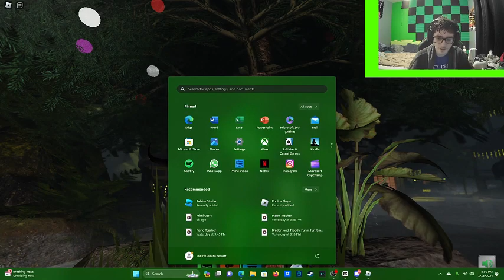Encountering A Giant Yeti in The Mimic Snowy Hell!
In this video, my freind @ZanityGames and I played The Mimic's I guess mini-chapter called Snowy Hell, and it was a lot of fun. Unfortunately, @AshuraGoneReal29 left in the middle of the recording, so it was only MrUnknown and I, but still. The Boss Battle was fun and we became Muc Dich himself! If you wanna see more content on The Mimic, as well as my future content, be sure to like the video, subscribe, and click the notification bell to never miss any new videos! I still have some videos on The Mimic planned, as well as my final Portal 2 Co-Op video, my FNAF Forgotten Memories videos, and even one interesting video on Lethal Company in the works!